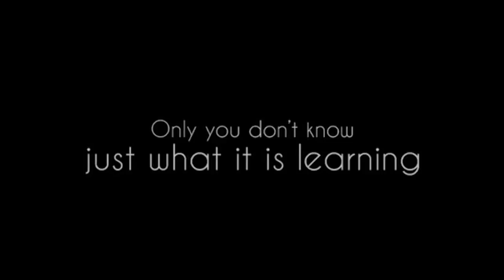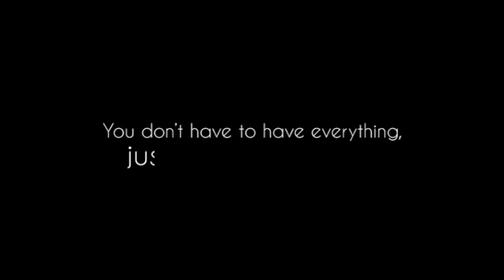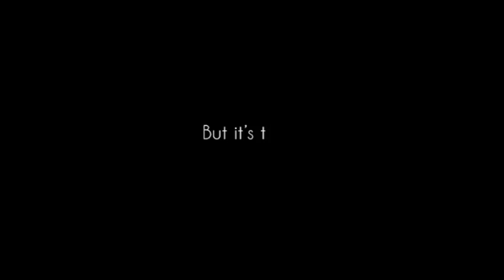01 Introduction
One of the most famous Students - and today also a world famous therapists -  Jeff Zeig, is supporting us today to understand more of Milton Ericksons Work - and his Life. As Head of the Milton Erickson Foundation, author of many books about therapy and the Ericksonian-Approach and Trainer… I am sure he has to tell a lot.

So let´s get started, tune in  - and enjoy 🙂… Gunther Schmidt, Bernhard Trenkle and Jeffs first Meeting in Wiesbaden.
… Jeffs first encounter with M.E. 1973

and a 3min video: „The artistry of Milton H. Erickson, M.D.“